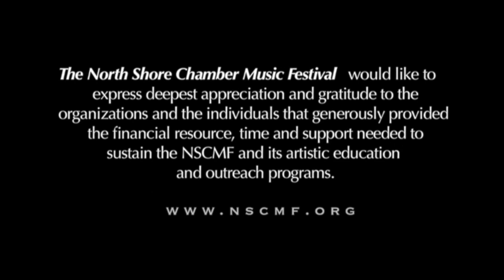Musical Postcard from cellist Mark Kosower